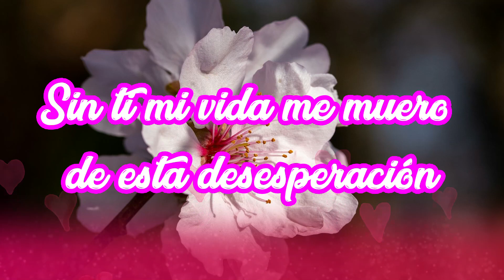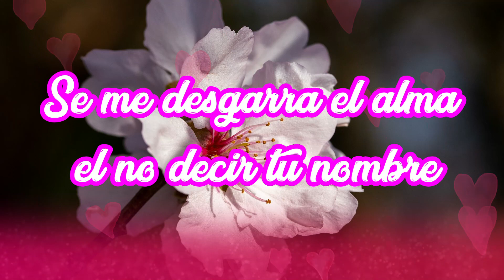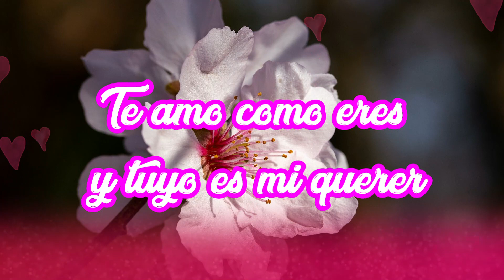Quererte con mi amor